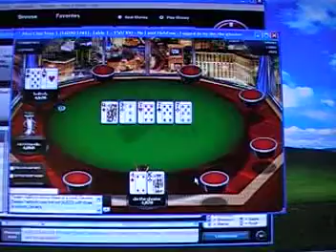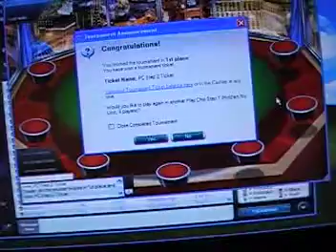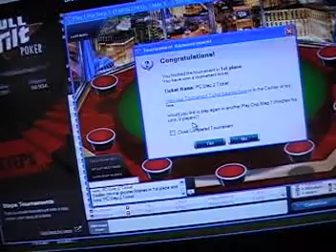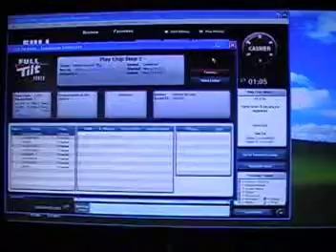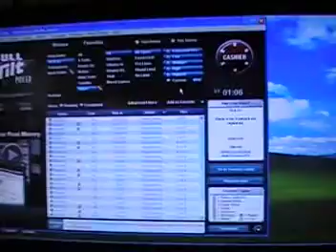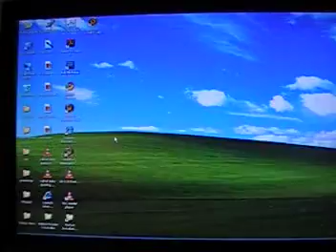round four.avi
new round four i won the macth